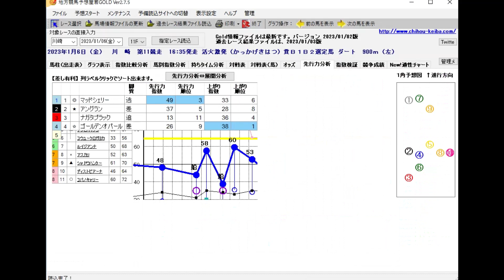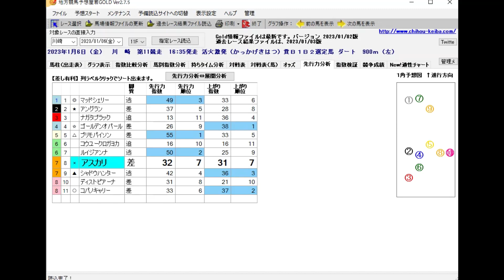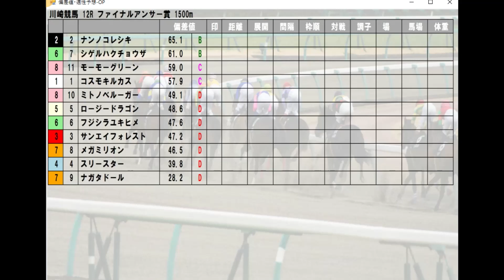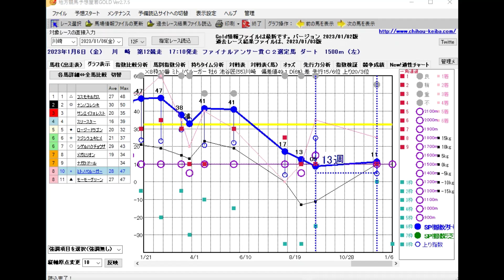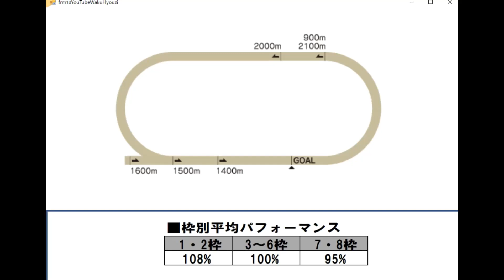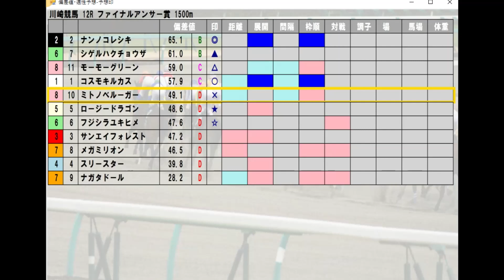川崎競馬【活火激発賞】1/6(金) 11R《地方競馬 指数グラフ・予想・攻略》+12Rファイナルアンサー賞